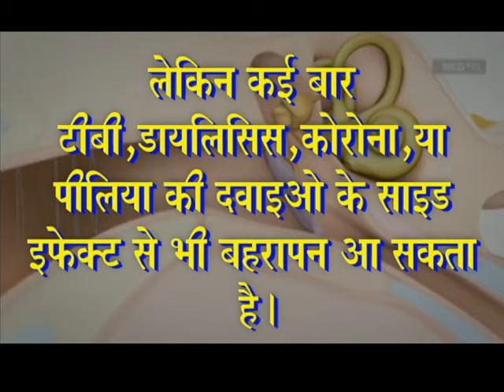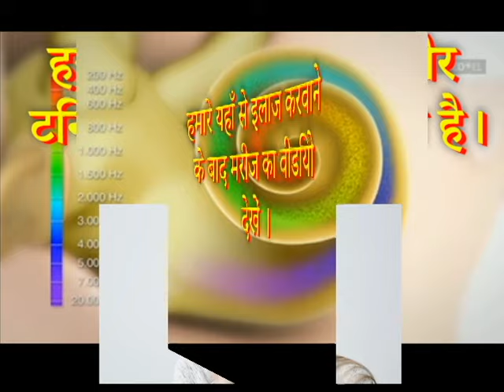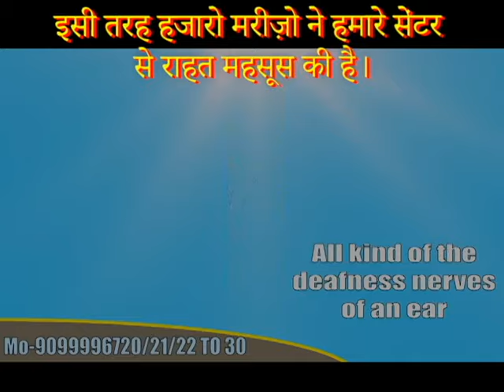Praveen Surana || Deaf Cure Center || Ahmedabad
नसे सुखजाने से आया हुआ बहरापन, जन्मसे, उम्रके कारण बहरापन  , दवाई की साइड इफेक्ट की वजह से बहरापन, एक्सीडेन्टसे बिगड़े हुए कानभी ठीक हो जाते है, कान के पर्देमें होल, तमरे, टिनीटस, चक्कर, वर्टिगो, जैसे कान के सभी प्रकार के रोगो की ट्रीटमेन्ट बिना मशीन बिना ऑपरेशन होती है ये हमारी रीसर्च मेडिसिन है इसके साथमे homeopathy सपोर्ट मेडिसिन है